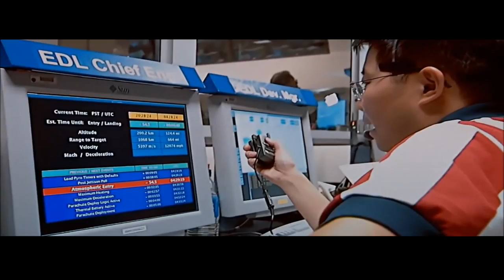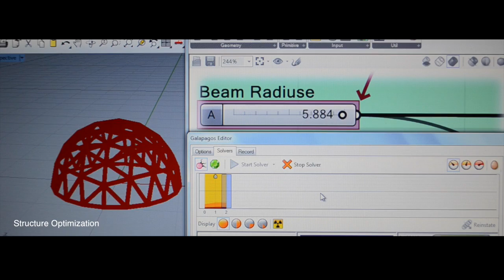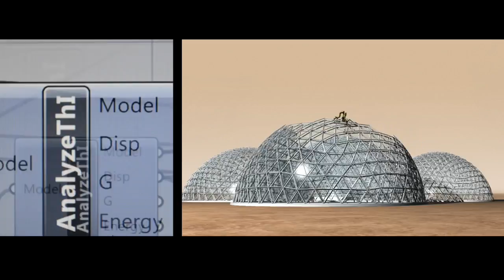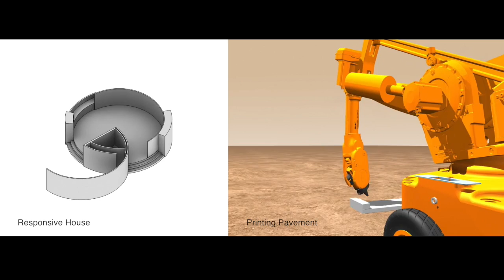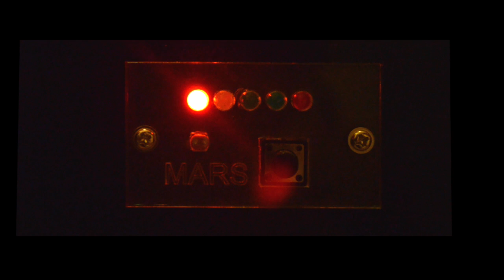Architecture on MARS, MARS habitant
Design on MARS in very extreme conditions with the help of first computational architecture and structure designer softwares based on evolutionary computing modeling process, in energy saving and architectural gains.